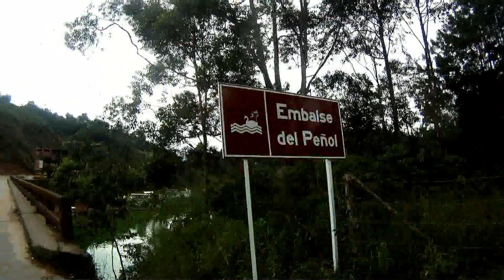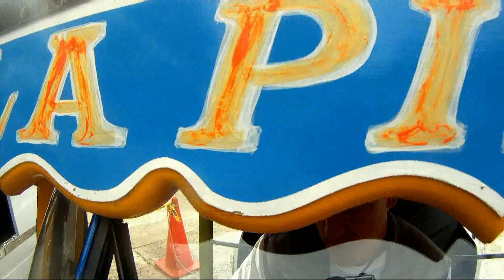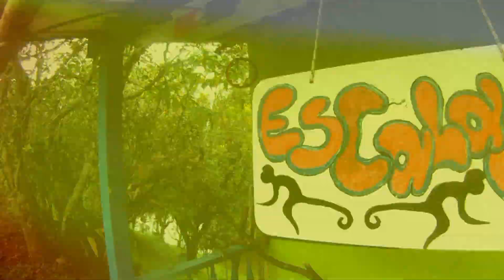El salto BASE de la Piedra del Peñol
Un 11 de Julio de 1954, Luis Villegas se convirtió en la 1era persona en escalar la "Piedra del Peñol"... Un 21 de Noviembre de 2012, Dios me regaló la oportunidad de convertirme en la 1era persona en saltar con un paracaídas desde la "Piedra del Peñol"... Avances de la película "Nacido para Volar". Música: Avicci Ft Aloe Blacc - Wake me up (MarioVee Remix).